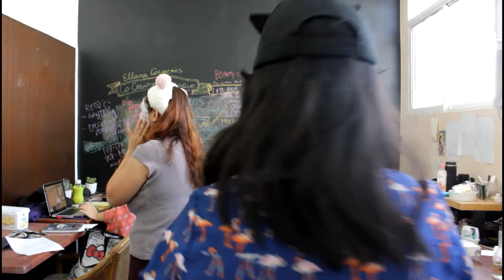What Happens After College? First Work Vlog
Found myself in a startup makeup company after college. It's CRAZY yo.
JNN VILVESTRE
Weekly Aesthetic Vlogs